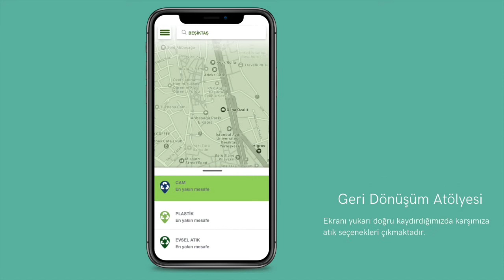Geri Dönüşüm Atölyesi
Bölümümüz son sınıf öğrencisi Murat Çınar NM404 Senior Project dersi kapsamında Geri Dönüşüm Atölyesi Mobil Uygulaması fikri geliştirdi.